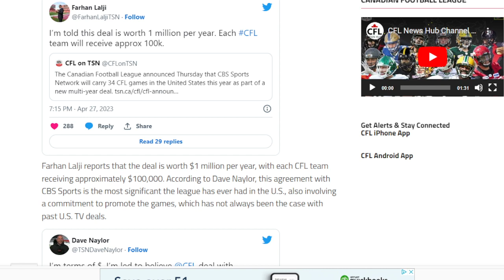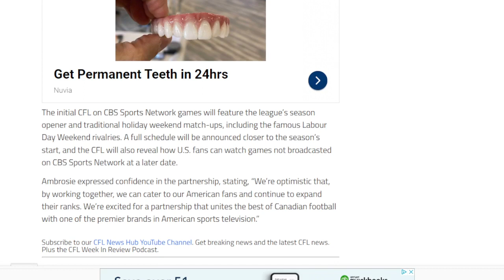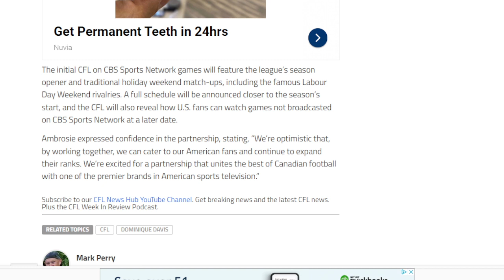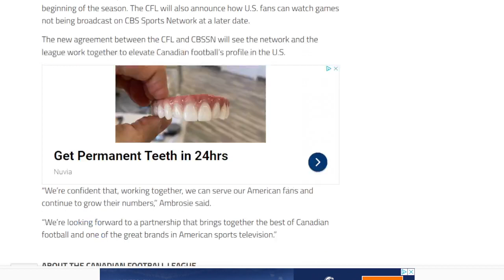Report: CFL TV Deal With CBS Sports Worth $1 Million Per Year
The Canadian Football League (CFL) has inked a new multi-year agreement with CBS Sports Network (CBSSN), enabling the 24-hour cable sports network to broadcast 34 CFL games in the United States this year. “We’re excited to collaborate closely with CBS Sports Network to cater to our devoted fans in the U.S. and expand our following there,” stated CFL Commissioner Randy Ambrosie. “CBS Sports represents the pinnacle of sports broadcasting, and we’re thrilled to feature our league on their network.”